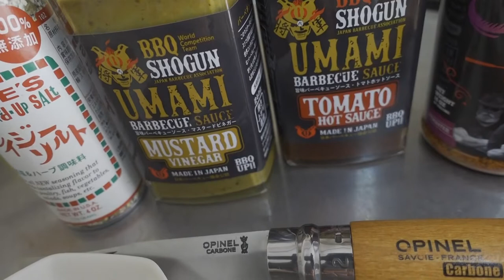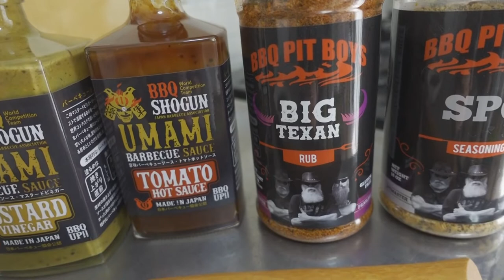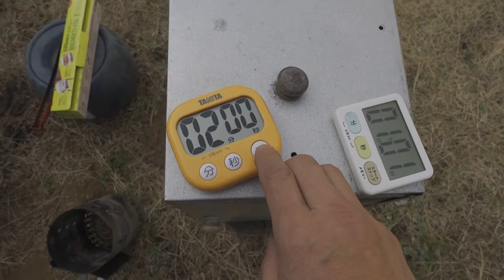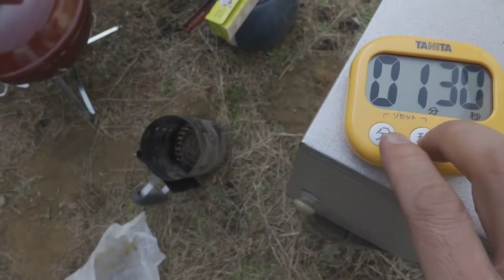【オヤジ役者】GAICHIの日常 焼けたか？肉は⁉【ほろ酔いトーク】 GAICHI's Everyday Life Is it burnt? The meat is ready.tipsy chat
役者GAICHIが芝居はもちろん、趣味やエクササイズ、ガイチ自身を語る.etcなチャンネルです。

【An old man actor】　GAICHI 's talking himself with drinking. Extra Edition.

This is a channel where GAICHI, an actor, talks about his hobbies, exercises, and himself, not to mention his plays.

Amazon prime video JO1 ショートプログラム　「若葉マーク」はこちらっ！
"Short Program ""Wakaba Mark" is here!

JAY 監督「ハンドキャノン」高円寺シアター・バッカス　3月26日はこちらっ！

【上映告知】
3/26(土)高円寺シアターバッカス
第一部①11:00 ②13:00
キャスト登壇あり（俺も行きます！）
どの回にどのキャストさんかはお楽しみに
各1200円 ハンドキャノンパックだと①②併せて1800円
SF特撮映画セレクト vol.10

 Director JAY's "Hand Cannon" Koenji Theater Bacchus March 26th is here.

Screening Announcement
3/26 (Sat) Koenji Theater Bacchus
Part 1: ① 11:00 ② 13:00
Cast members will be on stage (I'll be there!)
Please look forward to seeing which cast member will be at which session!
1,200 yen each Hand cannon packs will be 1,800 yen for (1) and (2) together.
Special Investigation Unit Hand Cannon
Science Fiction Special Effects Film Select vol.10